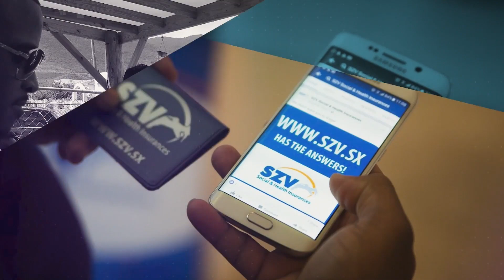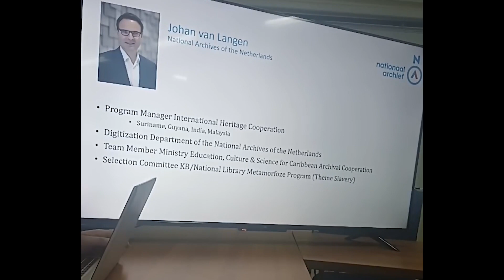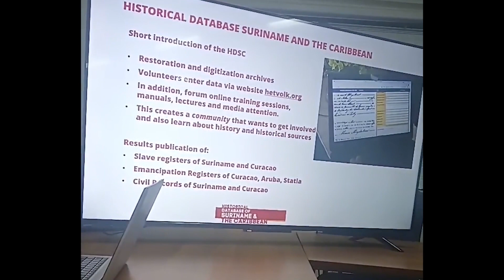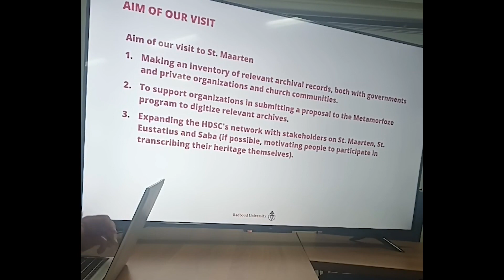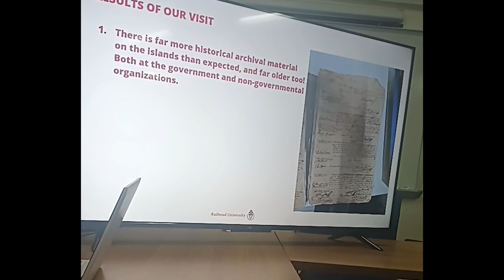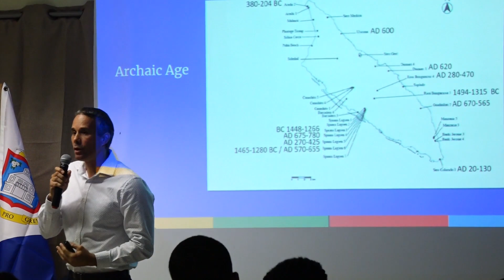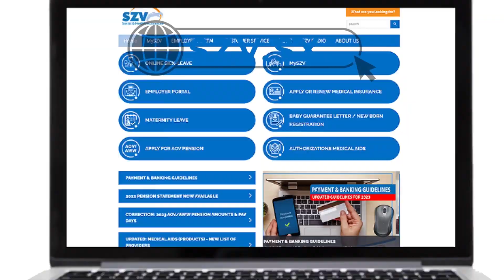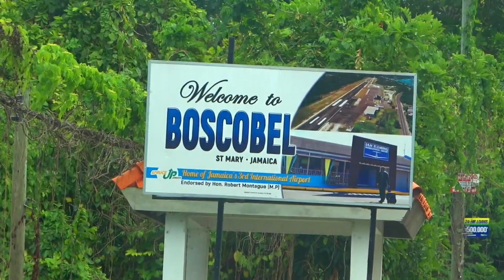SXM Daily News February 28, 2024